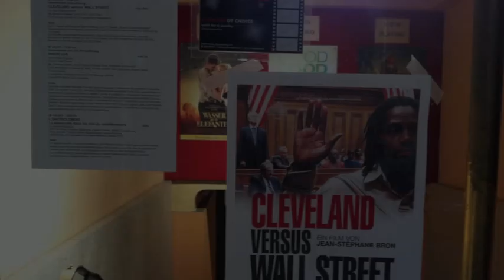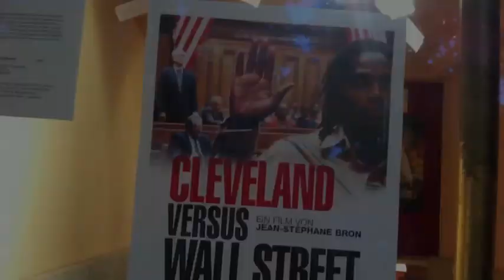Podiumsdiskussion nach Cleveland vs Wall Street im BURG Kino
Di, 31.5. 19:30 CLEVELAND VERSUS WALL STREET
Die anschließende Diskussion leitet Robert Zikmund, Franz Hörmann, Otmar Pregetter und das Publikum diskutieren.

schon gesehen?